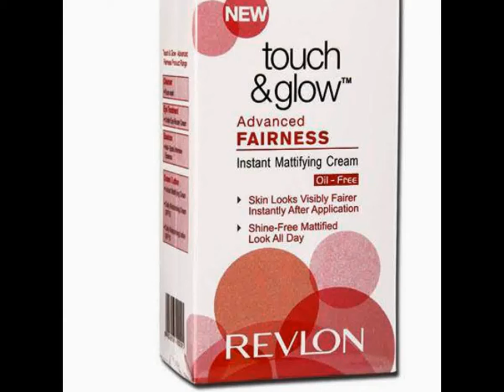Touch & Glow Advanced Fairness Instant Mattifying Cream Oil Free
Every day skin is exposed to harmful UV rays that penetrate deep into the skin intensifying the melanin protection. This accelerates the skin darkening process and results in aggravated black spots which in turn cause dark, dull and dehydrated skin.

Instant mattified fairness : Revlon Touch & Glow Advanced Fairness Instant Mattifying Cream is infused with mattifying agent that gives a shine free look all day, making your skin look fairer instantly after application.

Defuses black spots : Revlon Touch & Glow Advanced Fairness Instant Mattifying Cream is infused with skin lightening agents ( Lotus Extract, Bearberry Extract and Licorice Extract ) which help to defuse the aggravated black spot.